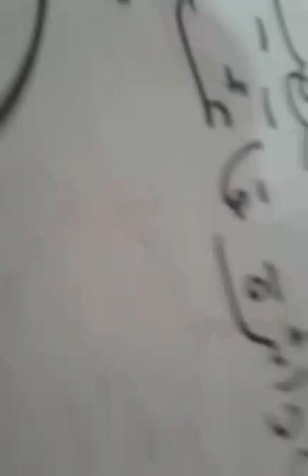الدرس الثانى العلاقة بين الزاوية المركزية والزاوية المحيطة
‏للصف الثالث الاعدادي للاستاذة صابحة